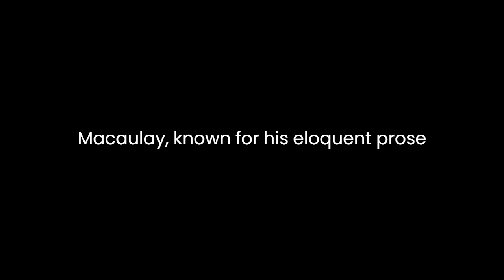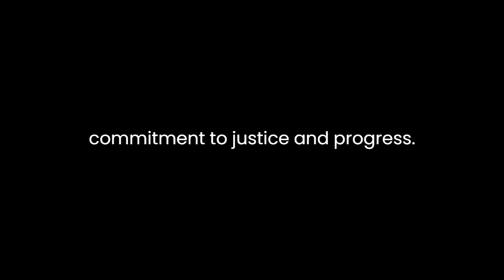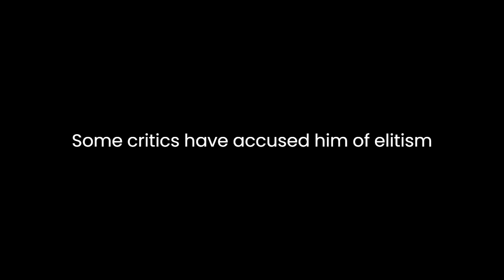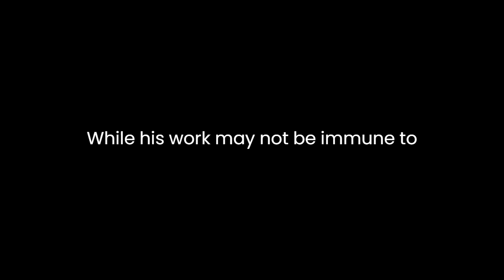"Critical and Historical Essays" By Thomas Babington Macaulay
In "Critical and Historical Essays" by Thomas Babington Macaulay, readers are presented with a collection of essays that delve into a wide array of topics ranging from literature and politics to history and culture. Macaulay, known for his eloquent prose and profound insights, demonstrates his keen intellect and deep understanding of the subjects he discusses throughout the essays.
One of the notable aspects of Macaulay's essays is his ability to blend historical analysis with literary criticism. He seamlessly weaves together narratives of past events with discussions of prominent literary works, offering readers a holistic perspective on the interplay between history and literature. This interdisciplinary approach not only enriches the reader's understanding of both fields but also highlights the interconnectedness of human experiences across different time periods.
Moreover, Macaulay's essays are characterized by their engaging and persuasive style. He employs vivid imagery, colorful anecdotes, and rhetorical flourishes to captivate his audience and convey his arguments effectively. Whether he is dissecting the merits of a Shakespearean play or dissecting the political landscape of his time, Macaulay's prose remains compelling and thought-provoking.
In addition to his literary and historical acumen, Macaulay demonstrates a keen sense of social and political awareness in his essays. He critically examines prevailing ideologies and societal norms, challenging readers to reevaluate their perspectives on various issues. Whether he is advocating for social reform or critiquing the abuses of power, Macaulay's essays reflect his unwavering commitment to justice and progress.
Furthermore, Macaulay's essays offer valuable insights into the cultural and intellectual milieu of the 19th century. Through his discussions of literature, philosophy, and art, he provides readers with a window into the intellectual debates and cultural movements of his time. His essays serve as both a record of the past and a testament to the enduring relevance of humanistic inquiry.
Despite the brilliance of his essays, Macaulay's work is not without its limitations. Some critics have accused him of elitism and Eurocentrism, arguing that his perspectives are too narrowly focused on Western civilization. While it is true that Macaulay's essays predominantly center on European history and literature, it is important to recognize the broader context in which his work was produced. As a product of his time and upbringing, Macaulay was inevitably influenced by the prevailing attitudes and biases of 19th-century Britain.
Overall, "Critical and Historical Essays" by Thomas Babington Macaulay stands as a testament to the enduring power of intellectual inquiry and critical analysis. Through his insightful observations and eloquent prose, Macaulay invites readers on a journey through history, literature, and culture, challenging them to think deeply about the world around them. While his work may not be immune to criticism, its lasting impact on scholarship and literary criticism cannot be denied. As readers engage with Macaulay's essays, they are reminded of the timeless relevance of humanistic inquiry and the enduring power of the written word.